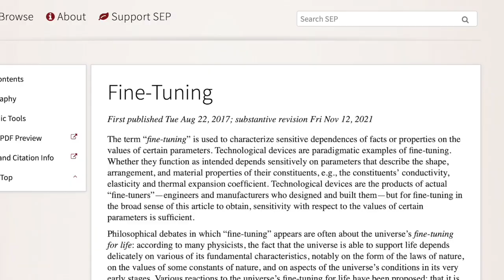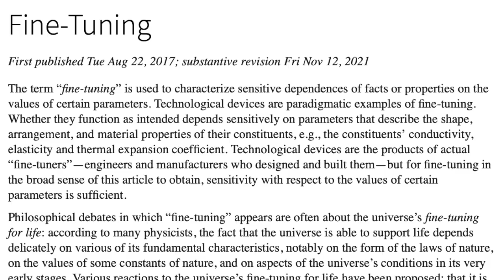The Universe is Not Fine-Tuned.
Debunking the argument of fine tuning, which has never made any sense to me.